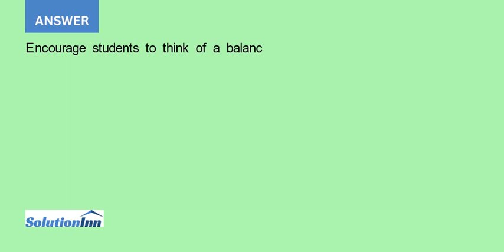What are some measures of organizational performance that Chipotle management should use